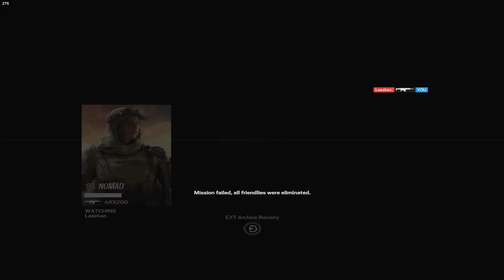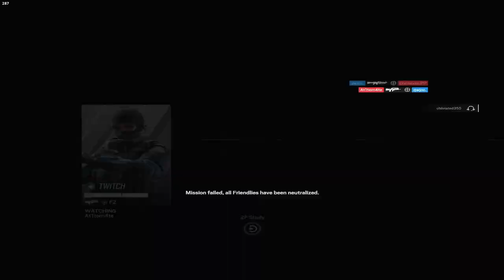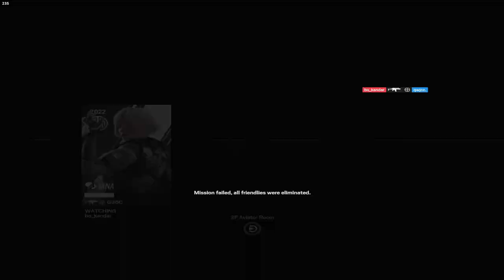no recoil smg-12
bet you haven't seen this before